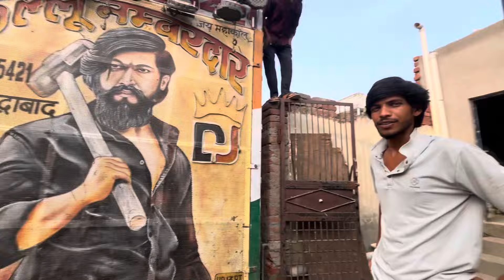Kalu numberdar dj full interview(￼ कावड़ यात्रा में नया माल बना)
kallu Nambardar Dj
All Dj set up
Dj competition
Dj interview
Dj set up coward yatra
All Dj UP